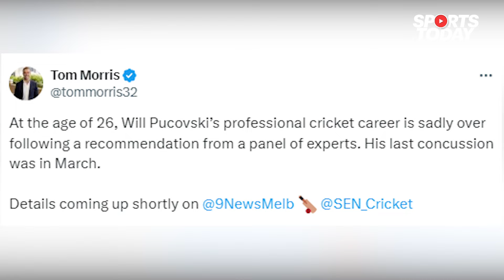Will Puckovski to retire from cricket at age 26 due to constant head injuries: Reports| Sports Today